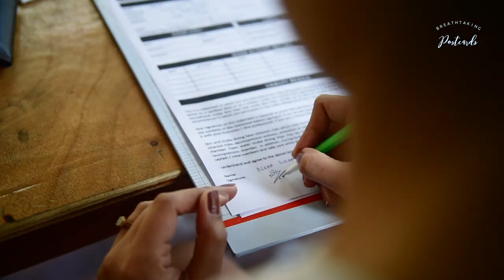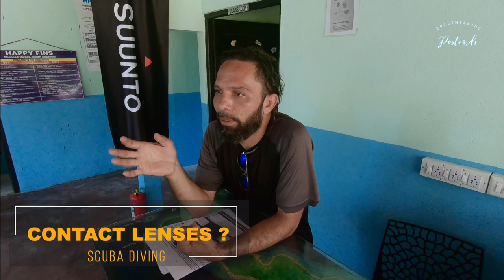Can I Scuba Dive WITHOUT knowing how to swim? I A take on SCUBA DIVING for NON-SWIMMERS I Andamans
Have you ever wondered if you can go Scuba Diving deep down in the sea, watch the stunning marine life and experience the beautiful underwater world, WITHOUT knowing how to swim?

YOU VERY WELL CAN!
Scuba Diving does not require you to know the skill of swimming.
Watch the video to know all about Scuba Diving for non-swimmers and head out to the Breathtaking islands of Andamans.

Location: Neil Island, Andaman
Neha's Dive Instructor: Romell